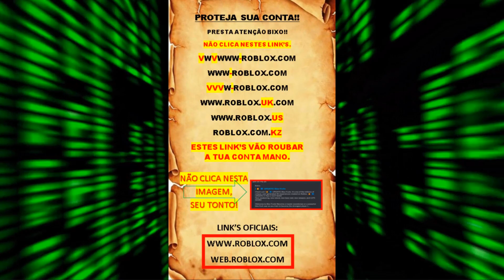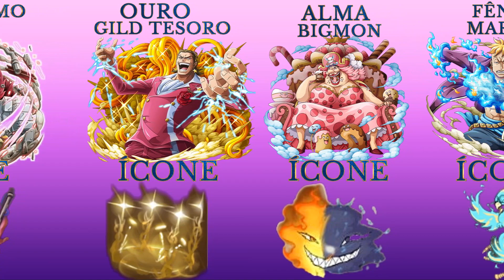TODAS AS FRUTAS DO ONE PIECE NO KING LEGACY. ALL ONE PIECE DEVIL FRUITS IN KING LEGACY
Índice
00:00 - Intro
00:18 - Proteja sua conta
00:23 - COMPARAÇÃO
00:31 - Thumbnail
00:36 - PERSONAGENS DE ONE PIECE x ÍCONE DAS FRUTAS DO KING LEGACY